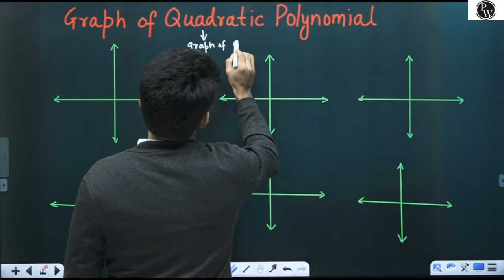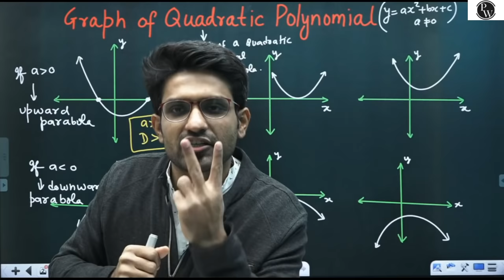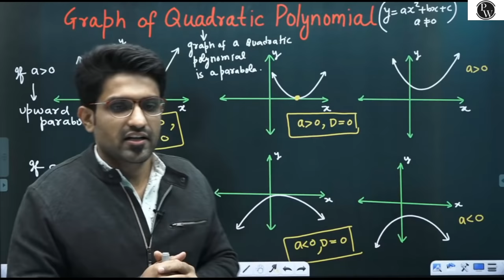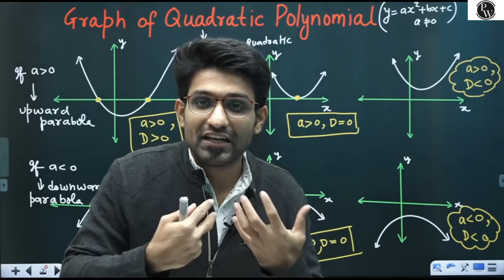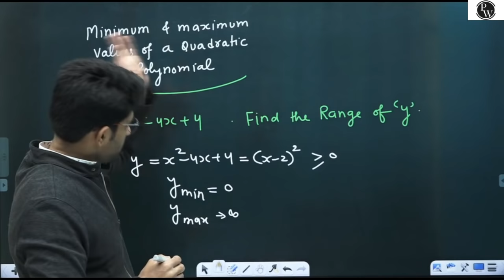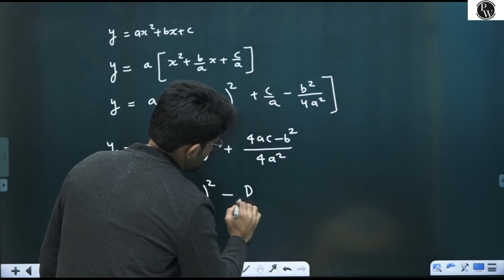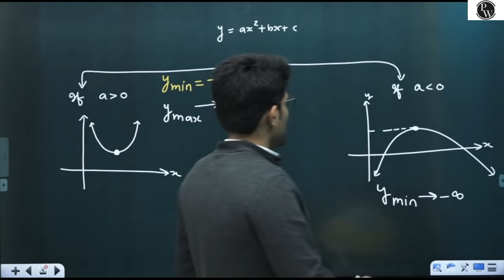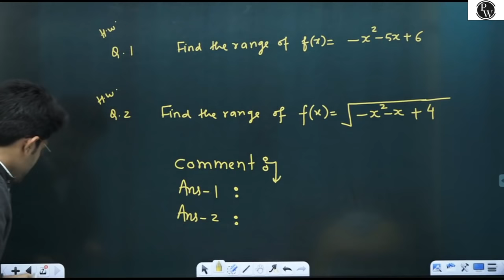Quadratic Equations 06 | Maximum & Minimum value of a Quadratic Polynomial | Class 11 | JEE | PACE